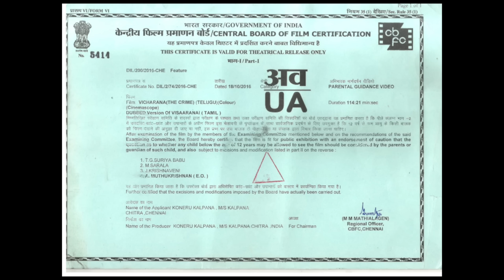Vicharana Full HD Movie || Dinesh Ravi || Murugadas Periyasamy || Samuthirakani || iDream Movies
👉 Episode 1 Watch Vicharana Full HD Movie here.

Vicharana movie stars Dinesh Ravi, Murugadas Periyasamy, Samuthirakani, Kishore Kumar G. Aanandhi.

Director: Vetri Maaran

Producer: Dhanush

Writers: Chandrakumar
Vetri Maaran